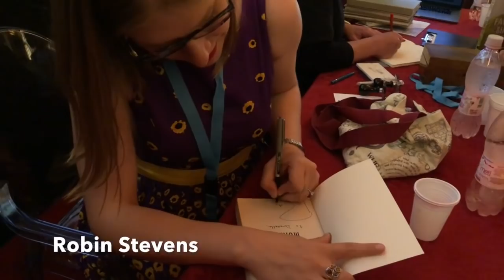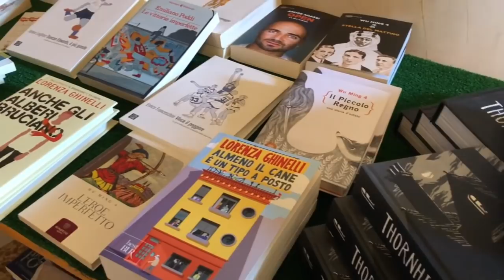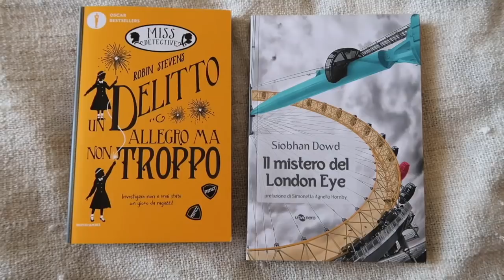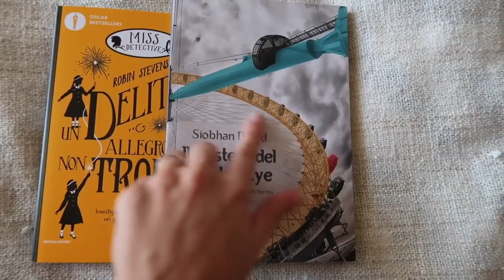Mare di Libri 2018 | VLOG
Mare di libri è un festival dedicato alla lettura organizzato da ragazzi. Nel video di oggi vi racconto la mia esperienza e vi mostro alcuni dei luoghi e degli eventi di quest'anno! Voi ci siete stati? Cosa ne pensate?

Libri e autori citati
Siobhan Dowd
"Il mistero del London Eye"
"Il riscatto di Dond"
Pam Smy
Robin Stevens
"Un delitto perfetto ma non troppo"
Katja Centomo
M. T. Anderson